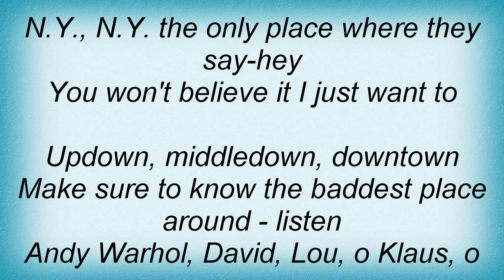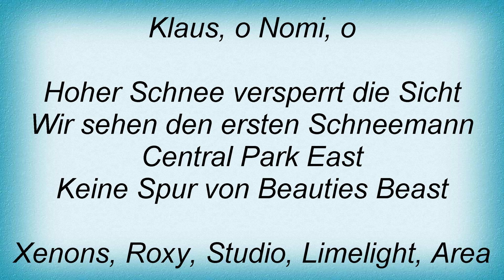Falco - Hoch Wie Nie Lyrics